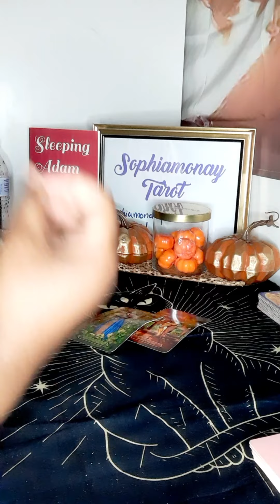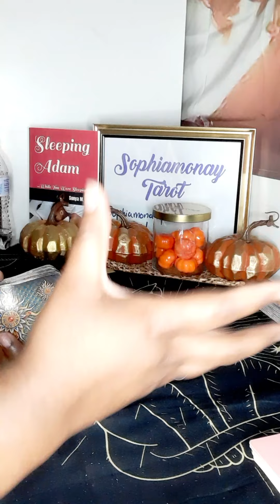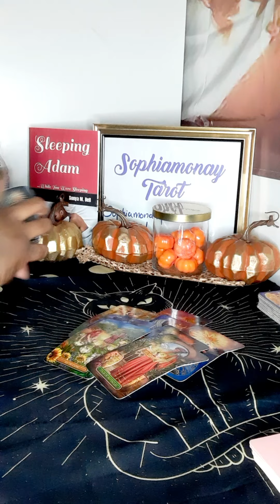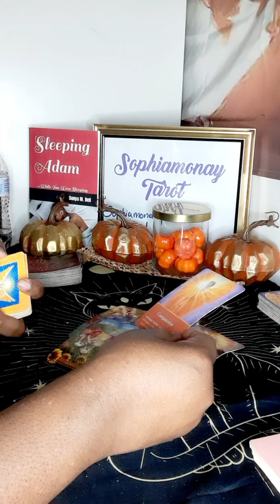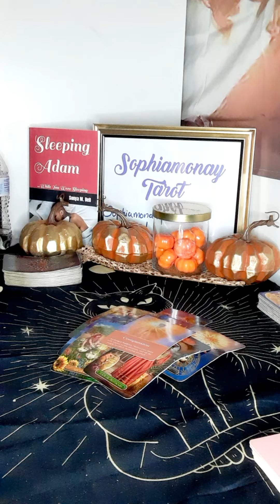GEM ENERGY READ| Dont Dumb Down Your GIFTS⭐